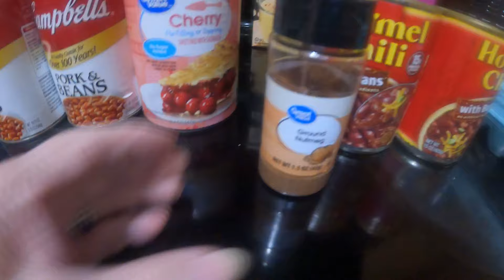Unboxing My Amazing Walmart Goodies!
Created with Wondershare Filmora  I needed a few  things from Walmart this evening.  I am going to make eggnog loaf of bread.  I have already download that video to Youtube.  I hope each of you have a blessed week.